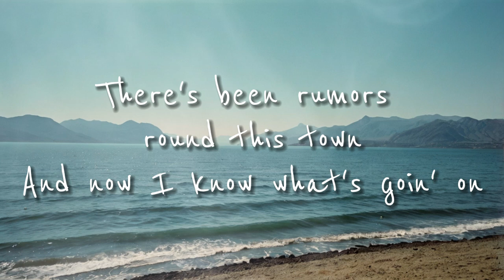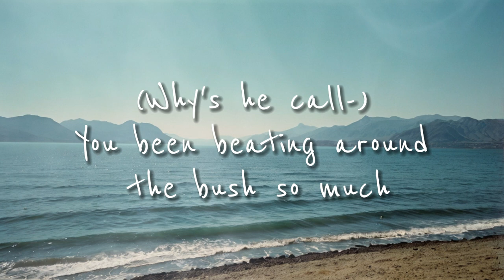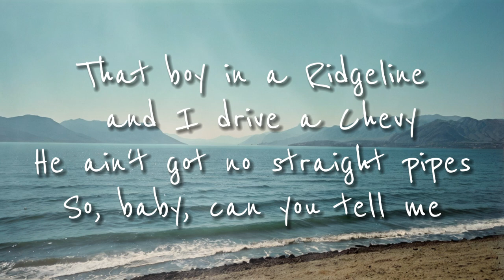Chase Matthew - Darlin' - Cover Lyrics